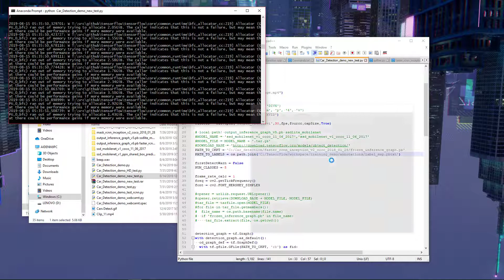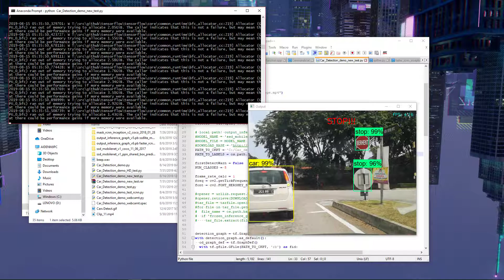PerfectRide: Demo faster RCNN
Demonstration of PerfectRide, which is a custom trained object detector that detects Stopsigns, cars, motorcycles, busses and persons including alerts to assist drivers

System Specification
Processor : Intel(R) Core(TM) i7-7700HQ CPU @ 2.80GHz
Installed memory(RAM) : 12.0 GB
Display Driver : Nvidia GeForce GTX 1050 2.0 GB